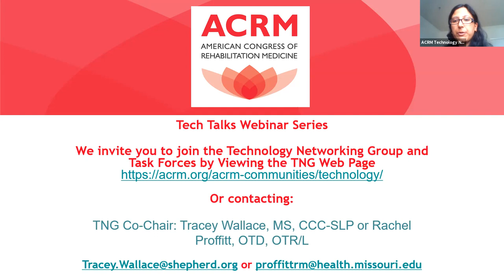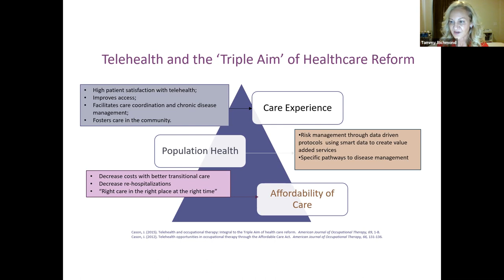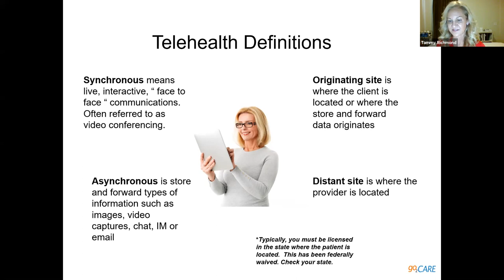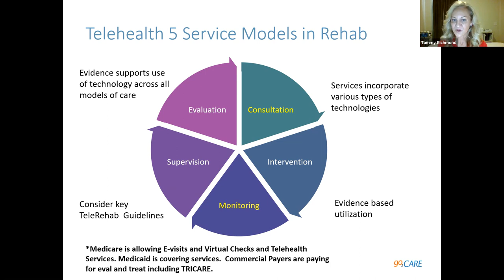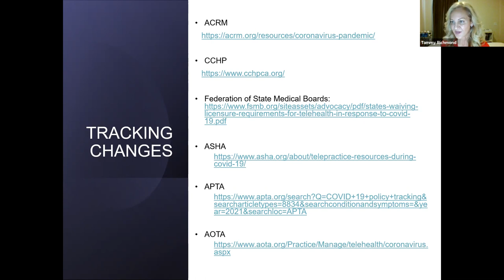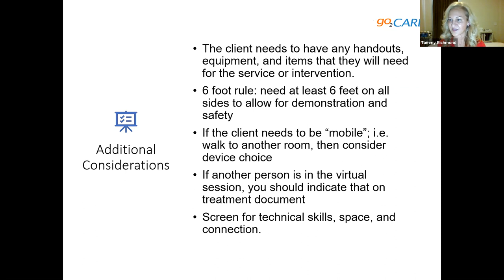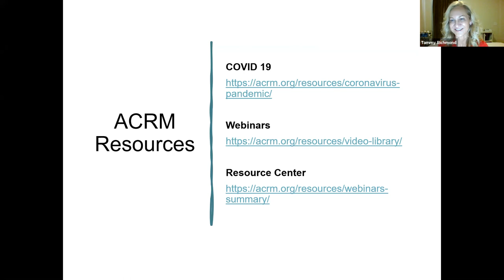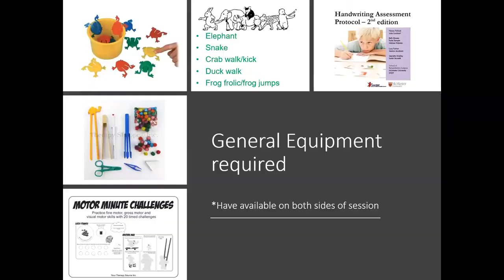ACRM Tech Talks Webinar: Telehealth COVID 19 & Beyond:Policy Updates, Resources, Tools and Case Uses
ACRM Tech Talks Webinar

Telehealth COVID 19 & Beyond: Policy Updates, Resources, Tools and Case Uses
WITH GUEST SPEAKER, TAMMY RICHMOND, MS, OTR/L, FAOTA

Recorded 21 MAY // 1:00 – 2:00 PM ET

In response to the COVID-19 pandemic, the federal and state governments implemented multiple waivers and policies allowing practice provisions to telehealth services. Now as the economy starts to reopen, both providers and consumers will have to navigate how to best continue clinical rehabilitation and habilitation services. This webinar will provide an overview of current policy, technology, administrative and clinical guidelines, and will offer planning strategies for combining in-person visits with online visits.

LEARNING OBJECTIVES

Upon completion of the webinar, learners will be able to:
Discuss COVID 19 temporary and permanent Telehealth federal and state policies
Discuss technology, administrative and clinical resources for telehealth sustainability
Explore telehealth/telerehab future as a Hybrid model of care

ANNUAL CONFERENCE :: the world’s largest interdisciplinary rehabilitation research event held every fall.

Important Notice

This webinar/video presentation offers health and wellness information for education purposes only. Statements or opinions expressed in this program reflect the views of the contributors and do not reflect the official policy of ACRM, unless otherwise noted. This information is not meant to replace the advice of a medical professional and should not be interpreted as a clinical practice guideline. Always consult your healthcare provider about your specific health condition. All information is current as of the recording date.